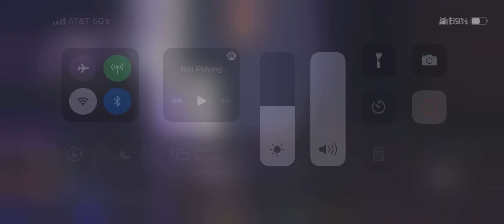Call of duty mobile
Call duty mobile just having some fun in battle royale